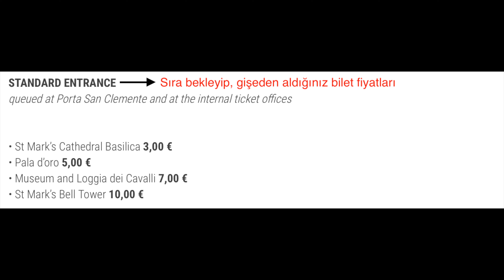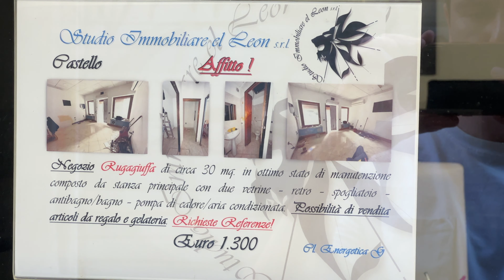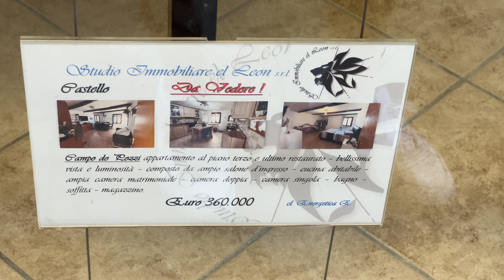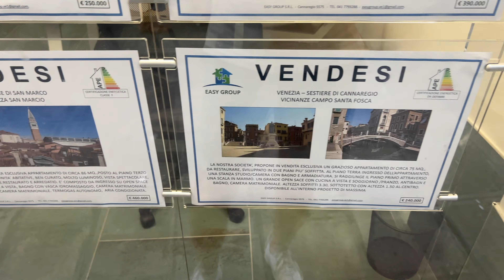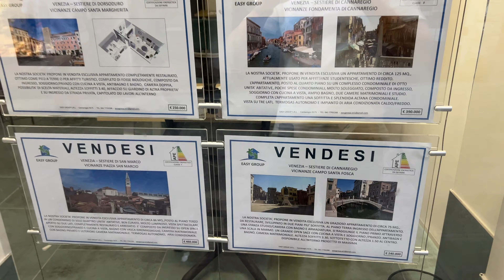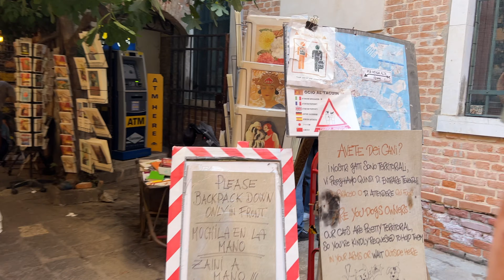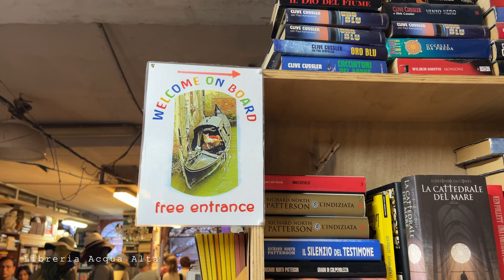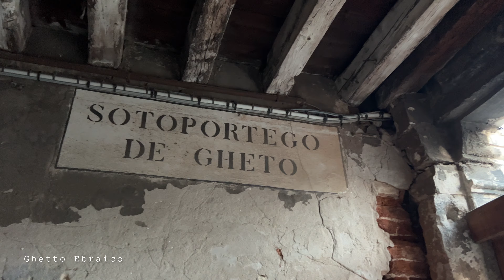VENEDİK: Gitmeden İzlemeniz Gereken Video!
İtalya'nın en güzel şehirlerinden biri olan Venedik'i size detaylıca anlatmaya çalıştık. İyi seyirler!